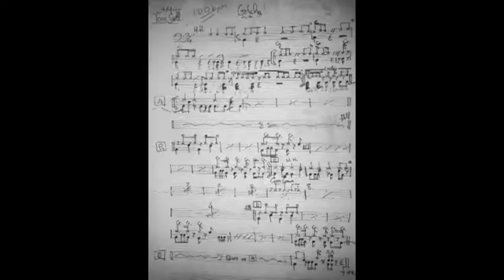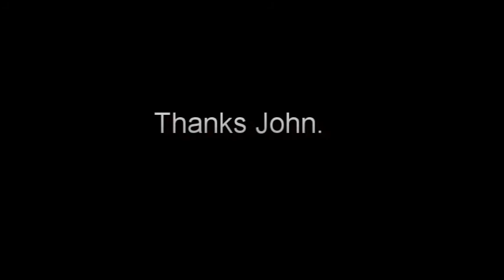Tom Scotts's"Gotcha" Drum Cover by Mark Grist.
Tom Scott's "Gotcha" Drum Cover by Mark Grist on Roland TD30KV.